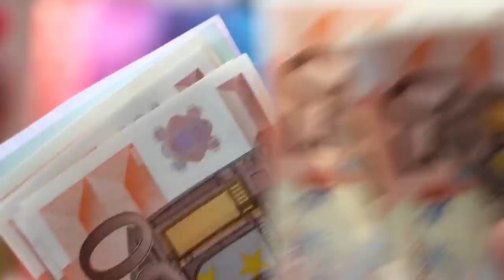When Things Go Wrong On A Cruise, How To Get What You Want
What is my secret to having problems or issues on a cruise solved successfully? Going to the Front Desk / Guest Relations does not usually get my cruising problem solved, and I discovered (through a combination of by chance and desperation) THE best and most successful way to get cruise issues solved. Discover how you can use this too

00:00 Start
00:37 Frontal Assault...
01:12 Banging On
03:49 Second Time Lucky
05:06 Hat Trick?
05:47 Off The Ship Too?